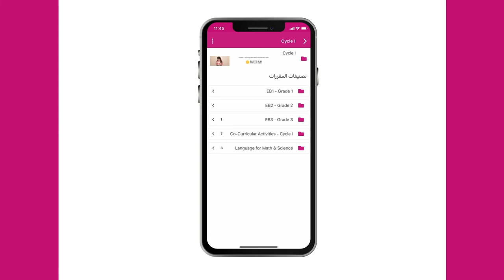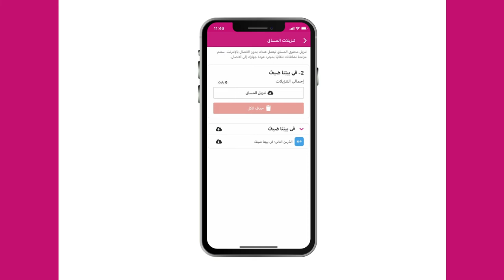Tabshoura App tutorial iOS Arabic (with donors)